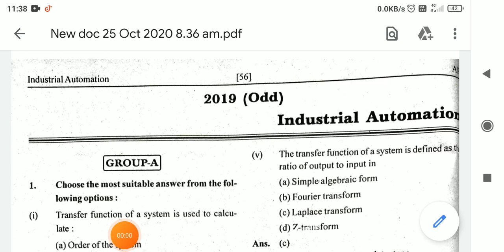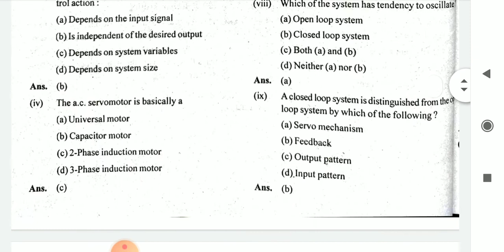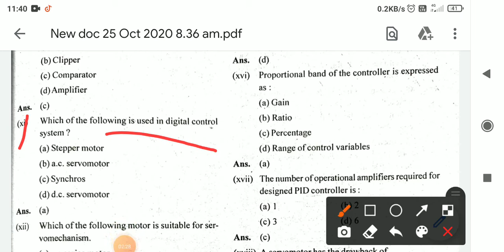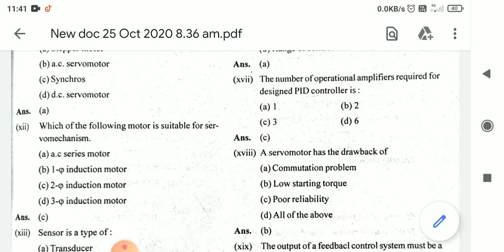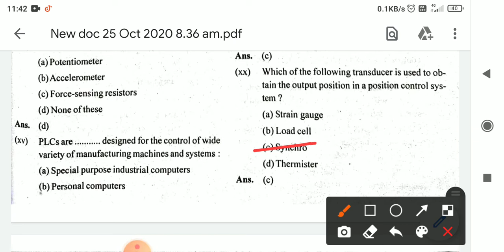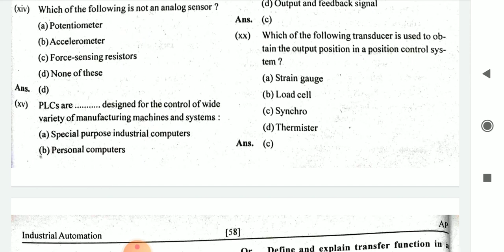Industrial automation mcq